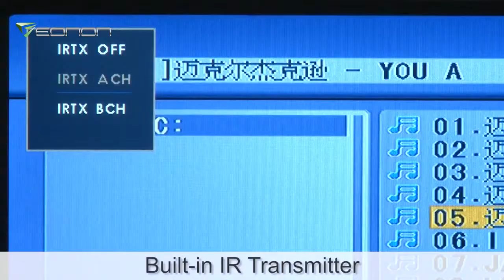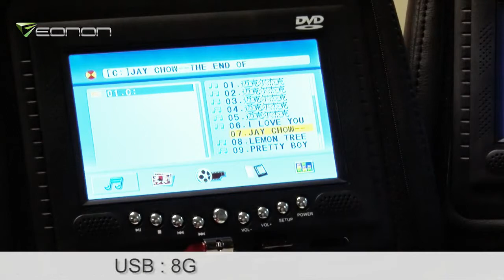Eonon L0233 7 Inch Digital Screen Headrest DVD Player Sony Lens, Withou